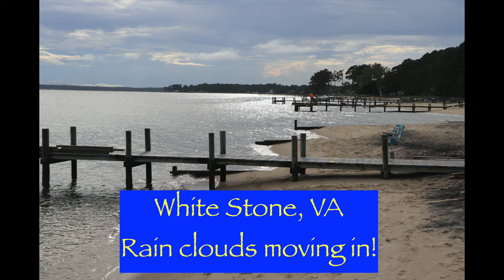Rappahannock River rain clouds moving in time lapse in White Stone, VA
A little time lapse I shot of the rain clouds moving in from the northern shores of the Rappahannock River in White Stone, VA. The rain eventually cleared and we were blessed with a beautiful evening and sunset. Anther video on that!